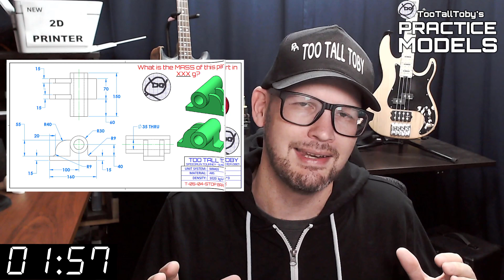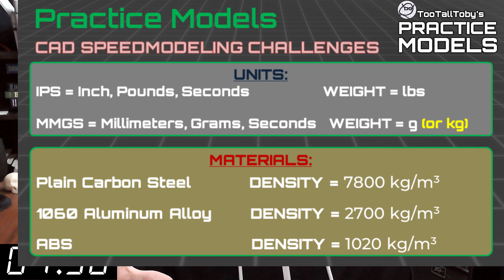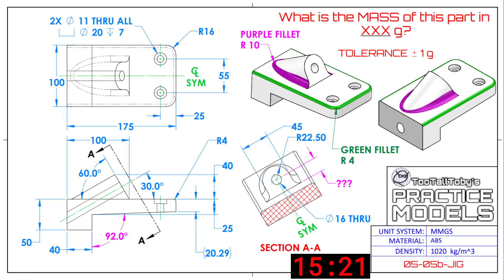SOLIDWORKS Practice - Onshape Practice - Fusion 360 Practice Exercises - TooTallToby-05-05b-JIG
Drawing #05-05b-JIG
0:00 - INTRO
2:35 - CHALLENGE BEGINS
18:06 - ANSWER REVEALED